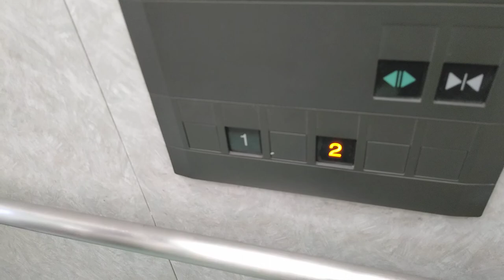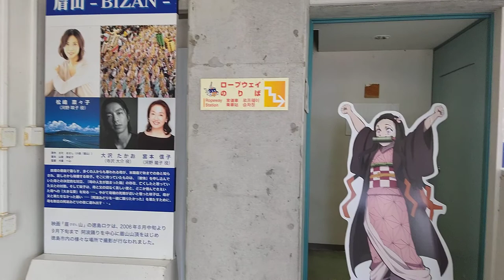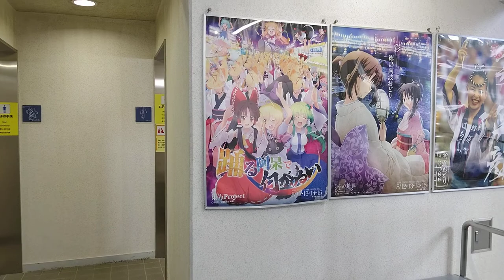[眉山展望台]三菱製エレベーター 上り↔下り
山頂のロープウェイと展望台を繋ぐ三菱製エレベーター。

徳島は福井みたいにメーカーの極端な偏りは見られない。

あっちこっちに鬼滅のキャラクターが配置されてるが、眉山と何の関係があるんだろ？東方・Fate・なんかも確認。